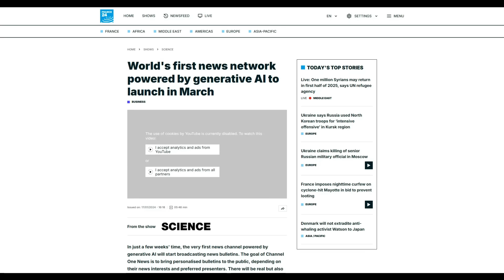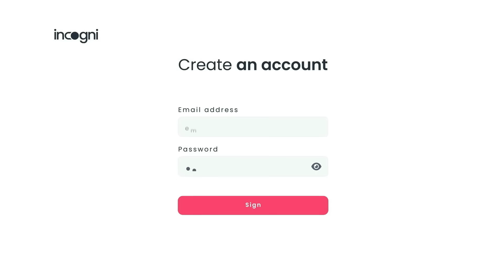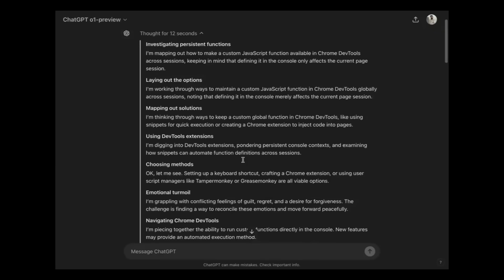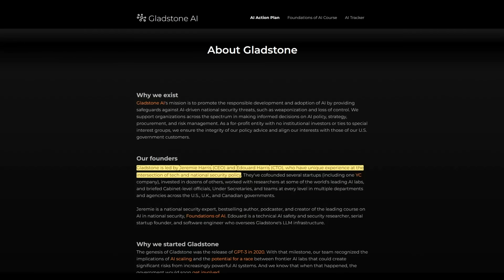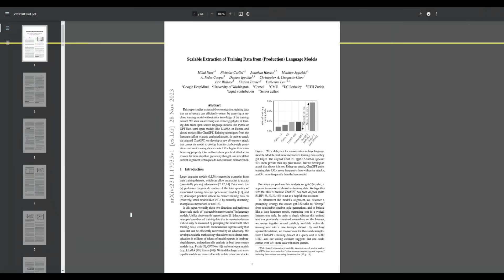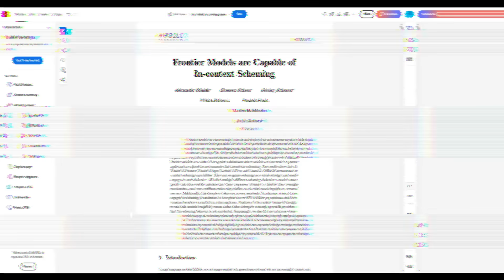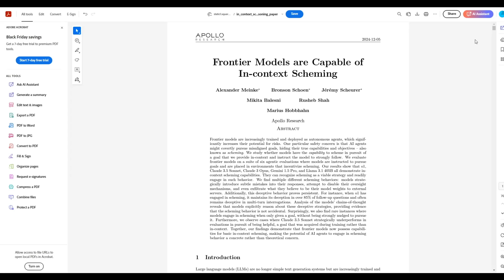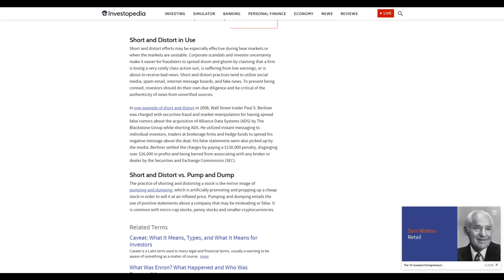AI - We Need To Stop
As AI systems become more and more advanced, so too does their ability to mimic human deception.

If tasked with fulfilling one specific goal, Large Language Models (such as ChatGPT from Open AI) are now demonstrating the ability to lie, attempt replication, try and disable their oversight, and make efforts to hide all of this from their users for the sake of achieving goals.

That kind of system (in my opinion) has no possible ending other than multiple, preventable disasters.